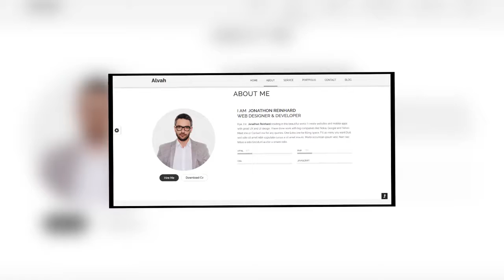Alvah Creative Personal Portfolio Template + Download